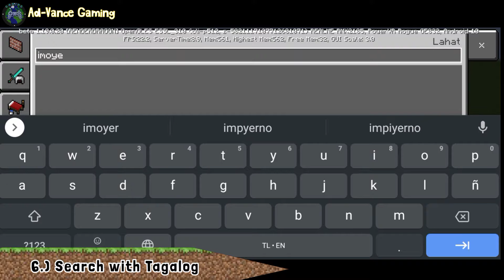Minecraft Filipino Language Translation | Download | Bedrock Edition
How to download Filipino language in Minecraft PE

Type: Add On Review

🎮 Gameplay:
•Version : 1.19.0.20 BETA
•Texture Pack: Default + Mina'tLikha Language
•Modded: No
  ▶️ Mods:

⬇️Downloads:
• MCPEDL (.mcaddon)

🎵 Music 🎶
•2021:
Momoland - Wrap me in Plastic
2016:
Ofenbach - You Don't Know Me

 ⏰ History ⏳

🧾Self-Rate:
⏳Difficulty: Easy
⏳Video Quality : 100% Good, 0% Bad
⏳Language: (English) 89% Still learning 🇺🇸
⏳ Minecraft Position: Developing 1%

🎬Used in Making Mashup:
⏳Device : Phone 📱
⏳App/Software:  (Video) Kinemaster

📷Channel and Video 📸
⏳Views : (1hr)5 , (1d)  11, (1w) , (1m) , (6m), (1y), (2y), (1dec)

💌 Situation of the Day 💌
  "  Bored , Sitting in terrace idk what to this module papers    "